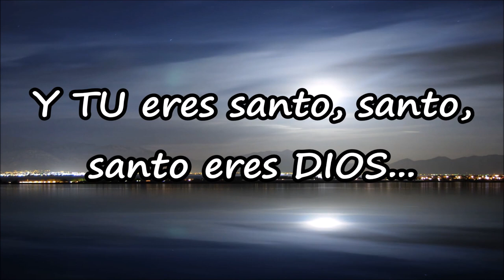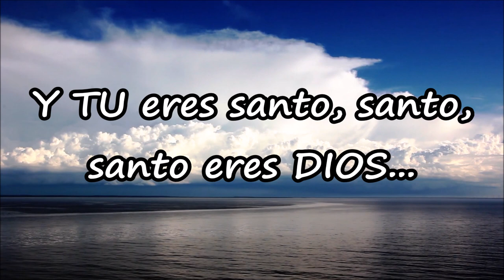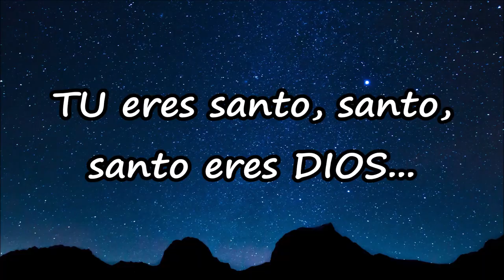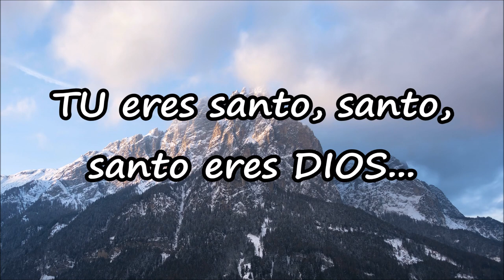Tu Eres SANTO | Cuarteto Fortaleza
nuestro corazón no comprende el inmenso amor de dios
pero al recordar lo que hiciste logró dar mi vida a ti

CORO
y tu eres santo santo santo eres Dios
y tu eres digno digno digno eres señor...

alabanzas doy a ti padre eterno por librarme de caer
no merezco tu perdón ni tu gracia derramada en mi ser

oh rey de majestad y de toda autoridad oh Dios...
Toma mi vida y haz tu voluntad
llevame a la eternidad
a morar por siempre...

CORO
tu eres santo santo santo eres Dios

tu eres digno digno...
digno eres Dios...